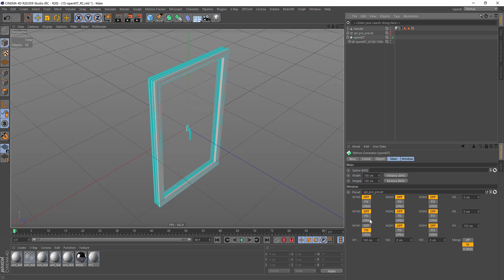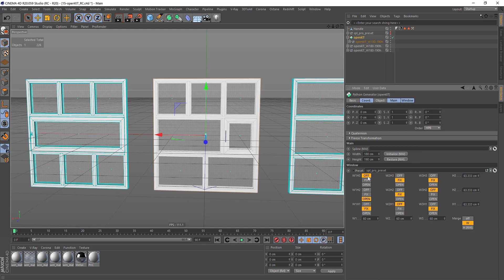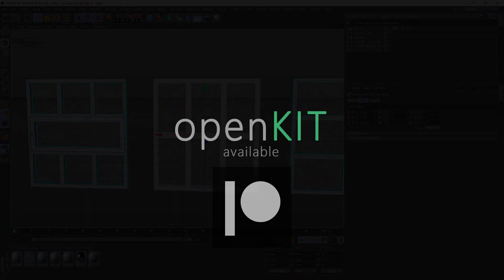openKIT 1.0 for Cinema 4D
openKIT 1.0 (RC15 - R20-S24) is available​ (link below)